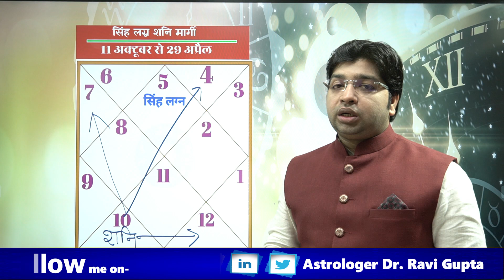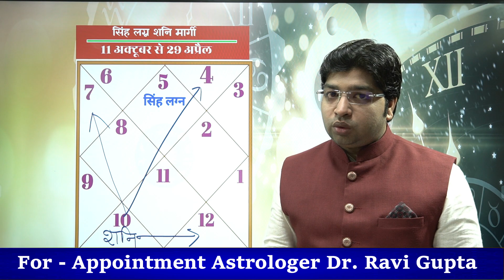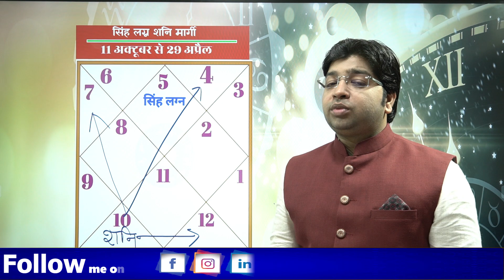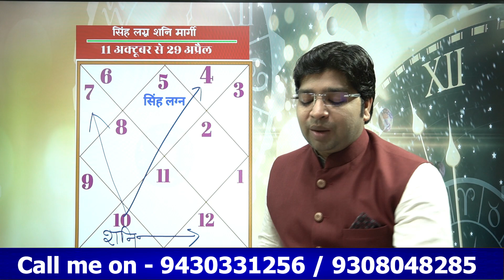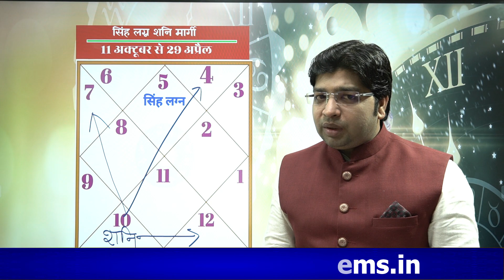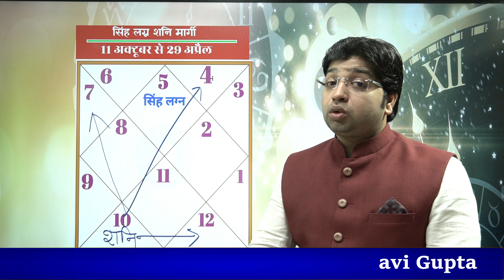Singh Rashi Shani Margi 2021 |11 October | Margi Shani in Capricorn | सिंह शनि मार्गी 2021| Saturn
Ravi Gupta (Astrologer & Gemologist)
 Ravi Gupta (Astrologer) scientific thinker and philosopically bent astrologer and a gemologist from Jharkhand (INDIA) since from last 20 year's , with a strong liking for astrology and gemology and all its allied branches , have learnt astrology from childhood traditionally .  Highly skilled in spiritual advisor and seeks the opportunity to help others and resolve issues and avoid further problems in the situations by offering a next step process while improving the quality  of everyones life in depth experience with client from both spiritual and non-spiritual foundations .

KUNDALI VISLESHAN
ASTROLOGY
BIRTH CHART
REMEDIES
PREDICTIONS
FUTURE FORECAST
Rashifal Today
Daily Rashifal
Astrology Remedies
Daily Horoscope
live horoscope
kundli analysis live
live kundli
live horoscope
grha fal

शनि वक्री 23 मई से 11 अक्टूबर,Saturn retrograde in Capricorn,वक्री शनि मेष राशि फल,saturn retrograde in capricorn 2021,saturn retrograde in capricorn in birth chart,vakri shani mesh lagna,vakri shani ka shubh fal,vakri shani mesh lagn shubh fal

जन्म कुंडली के पाँच अशुभ योग,चांडाल योग,वैधव्य योग,horoscope reading for libra 2021,horoscope reading,grahan yog in kundli,grahan yog shanti puja,grahan yog ke upay in hindi,alpayu yog in kundli in hindi,alpayu yog in kundli,alpayu mrityu,alpayu kise kahate hain,vidhwa yog in kundli,astrology,kundli,janam kundli vishleshan in hindi,janam kundli vishleshan

ucch